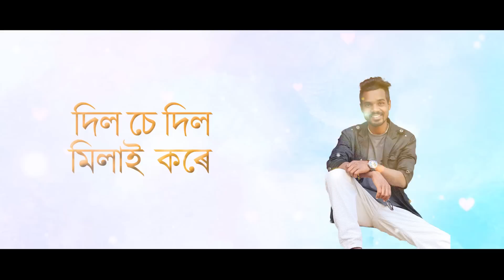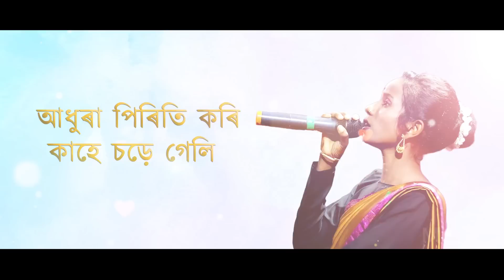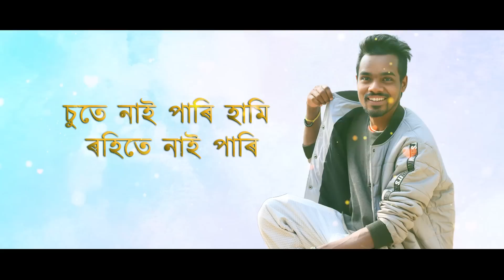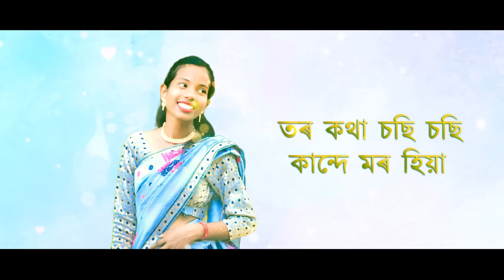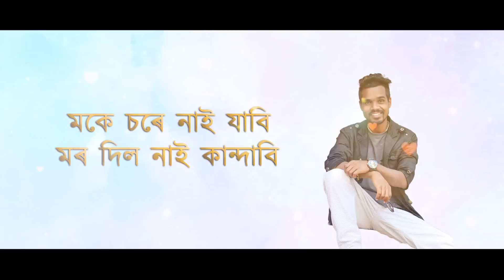Dil Se Dil ❤️ New Jhumoir Song 2023 // By Dinesh Kurmi & Joymoti Bhumij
🎵🎼Song Credits

Song - Dil Se Dil ❤️
Singer - Dinesh Kurmi & Joymoti Bhumij
Lyrics - Dinesh Kurmi
Song Compose - Udayan Kurmi
Music & Mix-Master - Nayanmoni

Video editing & GFX - Romio Kurmi

jhumur adivasi song

Video  বোৰ চাবলৈ নাপাহৰিব । আৰু Video চাই কেনে পালে Comment কৰি জনাব বুলি আশা কৰিলো।

new tusu geet,new tusu geet 2023,tusu geet
Please support guys please support

Special thanks
Udayan Kurmi
Riju Bhumij
Subash kurmi
Rahul Mahli
Romio kurmi